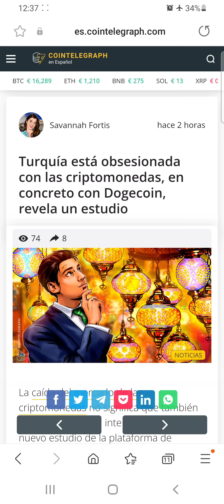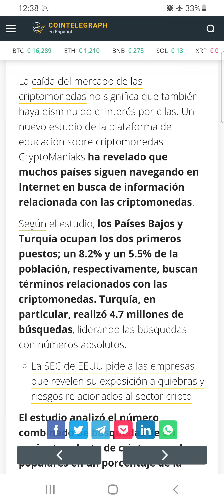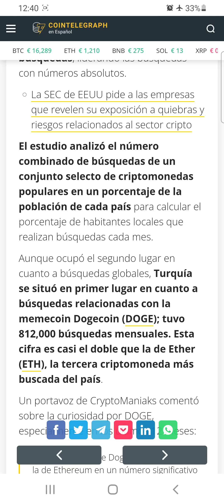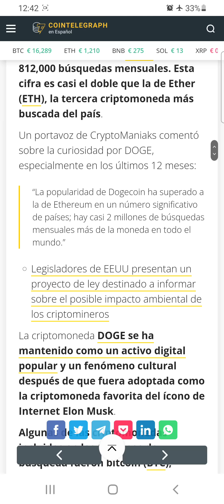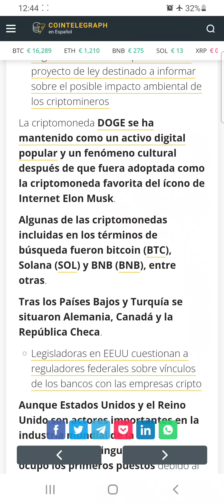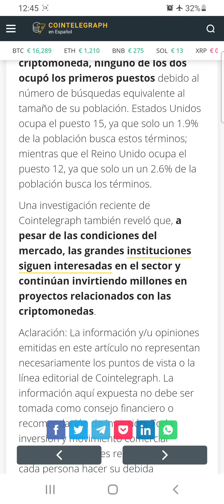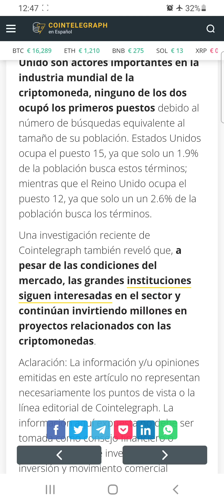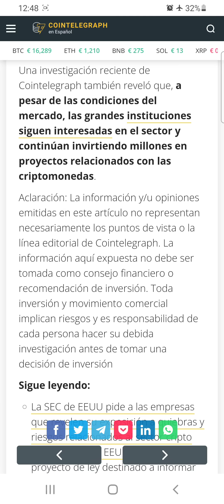Turquía está obsesionada con las criptomonedas, en concreto con Dogecoin, revela un estudio